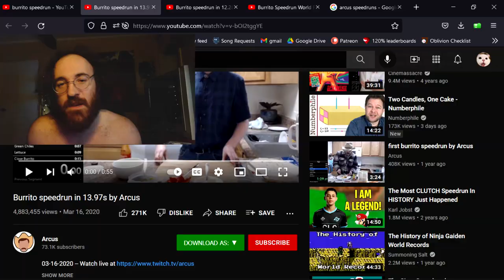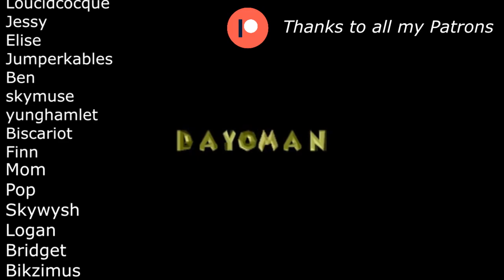I just got the burrito speedrun World Record